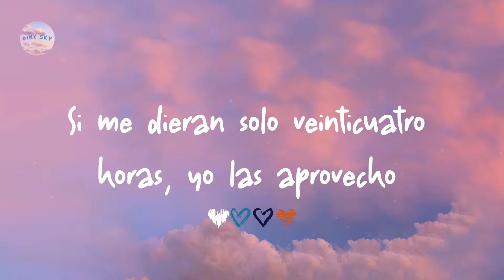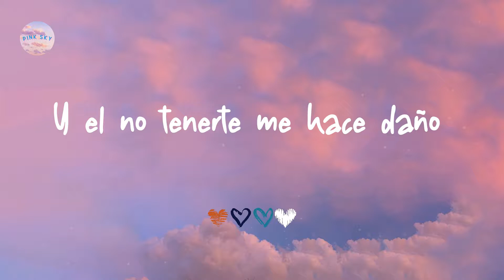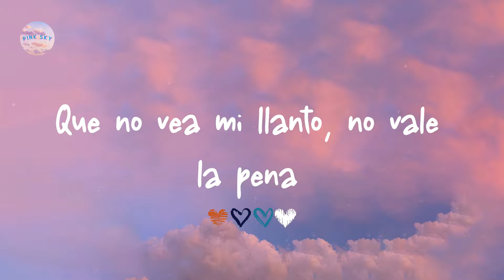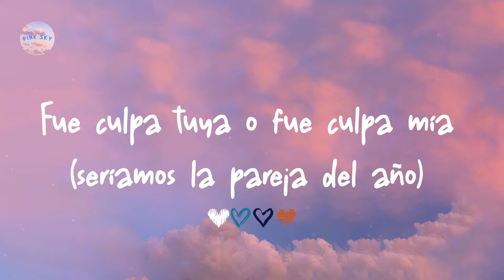Sebastian Yatra - Pareja Del Año (Letra/ Lyrics)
Letra lyrics Pareja Del Año:

Woh-oh (Yeah)
¿Qué pasaría?